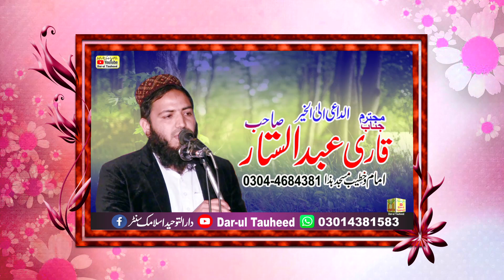Hafiz Abuallha Rabbani | بچے نے قاری بنیامین عابدکی فل بٹافل کاپی کرکے سب کو حیران کردیا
Topic Of This Video :- Hafiz Abuallha Rabbani
  بچے نے قاری بنیامین عابدکی فل بٹافل کاپی کرکے سب کو حیران کردیا
ننھا مقررحافظ عبداللہ ربانی صاحب
محفل شان مصطفیٰﷺ کوٹ عبدالمالک